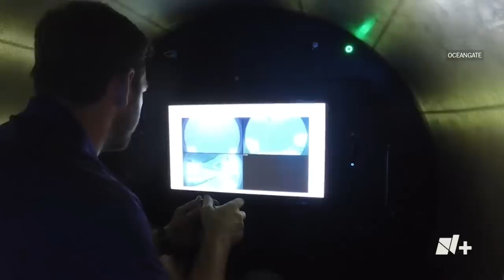Mueren pasajeros del sumergible Titán, por implosión catastrófica - En Punto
De acuerdo con la Guardia Costera de EUA, una implosión catastrófica del sumergible Titán habría provocado la muerte inmediata con los cinco tripulantes.